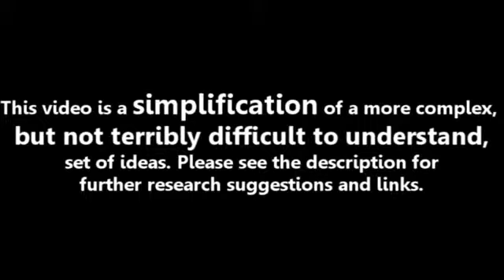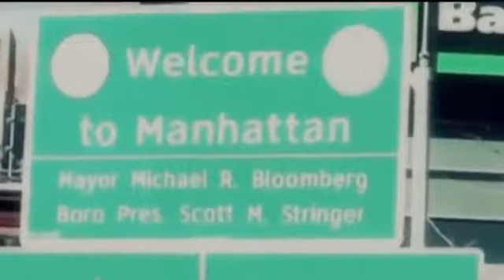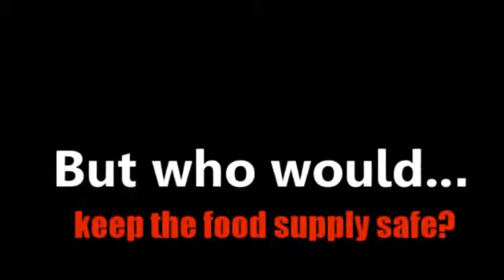Why Libertarianism Is So Dangerous & Wrong (Mirror)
Original video by the School Sucks Podcast (4/22/13).

Original video description:

"A former libertarian abandons his dream of a voluntary world and explains the potential worse case scenario after the overnight disappearance of government. The ending will SHOCK you!

You can use this program to access content restricted in your country.

Links/Resources For Further Research:
The Philosophy of Liberty (Video)